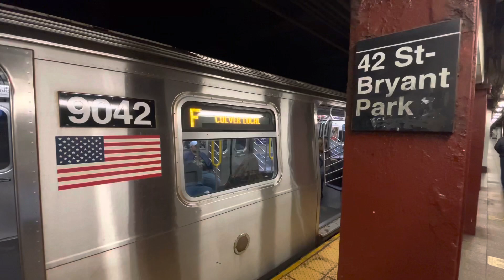NYCT: R160 #9042 (F) arriving at 42nd St - Bryant Park [+ R156 locomotive OL937]